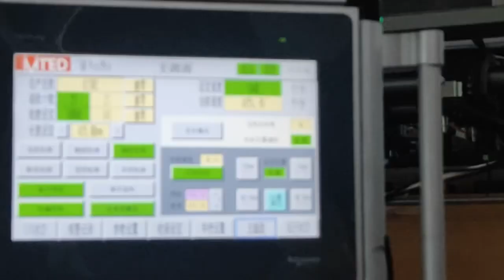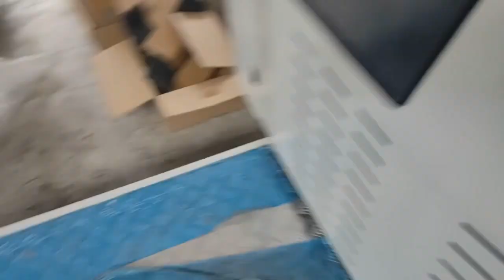carrier paper bag machine (flat handle) W280H140L400 120pcs